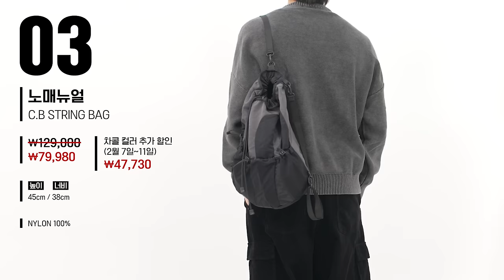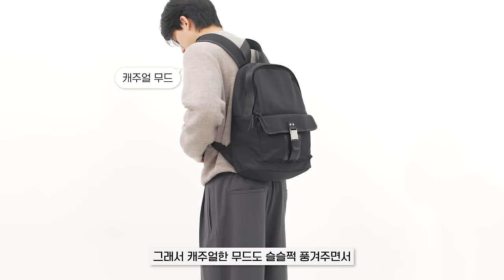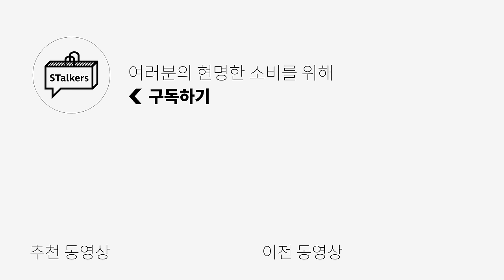가성비 데일리백 6가지 추천! 보부상부터 학생까지🎒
*[넌블랭크_크로스 백]의 할인 가격이 68,085원이 아닌 → 68,773원 입니다. 혼란 드려 죄송합니다*

🌟PRODUCT INFO🌟
1. [메종미네드] BUCKLE STRAP HOBO BAG

2. [밈더워드로브] MTWR 유틸리티 나일론 토트백

3. [노매뉴얼] C.B STRING BAG
*CHARCOAL 단독*
*무신사 설특가 '시그니처' 할인 진행*
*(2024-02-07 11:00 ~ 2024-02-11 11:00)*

4. [메종미네드] BUCKLE STRAP HOBO BACKPACK

5. [도프제이슨] 카우하이드 토트백

6. [넌블랭크] 크로스백

0:00 오프닝
0:27 [01] 데일리로 들고 다니기 좋은 크로스백
1:21 [01] 가방 사이즈 비교
1:30 [02] 사회 초년생 분들 이거 보세요~!
2:26 [03] 요즘 스트링백이 대세잖아? (feat. 설 특가할인까지)
3:32 [04] 보부상들이 데일리로 들고 다니기 좋은 백팩
4:17 [05] 리얼레더가 이 가격이라니 실화냐?
5:14 [06] 유니크한 디자인으로 갬성진 코디 완성시켜줄 호보백
5:55 엔딩